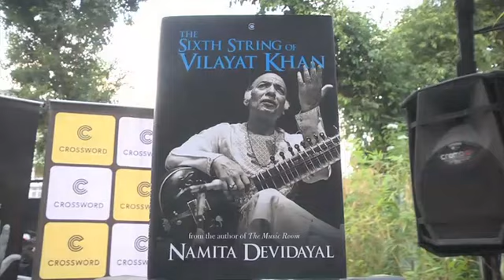The Sixth String of Vilayat Khan by Namita Devidayal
An exclusive evening of music and conversation celebrating Namita Devidayal’s new book. With the author, Hidayat Husain Khan and Apurva Asrani

Westland Publications, Royal Opera House, Mumbai and Avid Learning present the Mumbai launch of The Sixth String of Vilayat Khan. The book’s Author Namita Devidayal recreates the extraordinary life of an artiste who changed Indian instrumental music forever. She retracts his footsteps from Calcutta to Princeton, USA. Filled with previously untold stories about the man and the musician, this book has been hailed as an absolute feat of research and storytelling. The evening will feature an exclusive conversation between the author and Film Editor and Screen Writer Apurva Asrani will be punctuated by readings from the book and interludes on the sitar performed by Vilayat’s son, Hidayat Husain Khan.